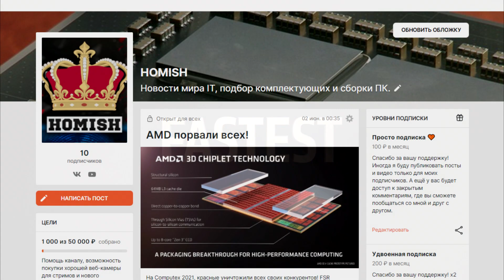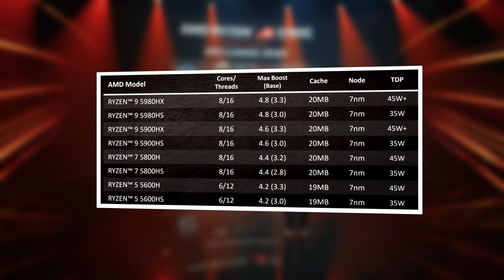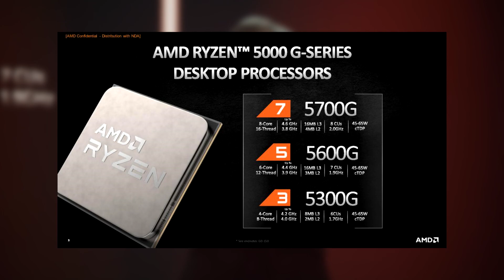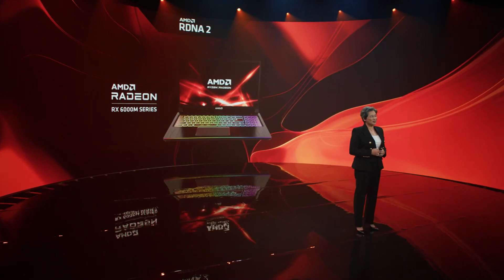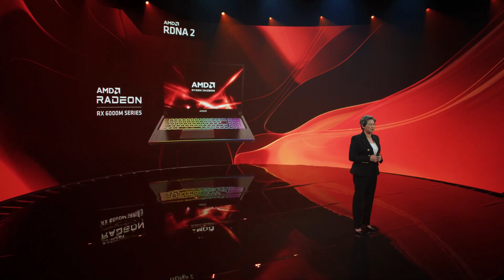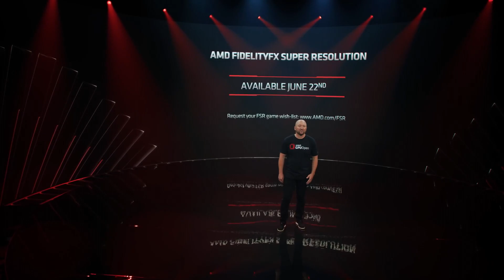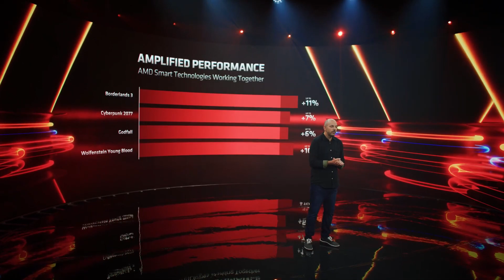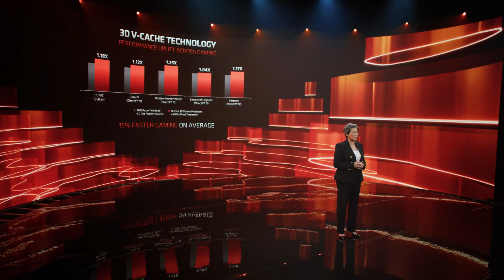💗AMD КРАСАВЫ! мощь Super Resolution, 3D V-Cache в Ryzen XXL и Radeon RX 6000M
Содержание:

00:00 – Вступление
01:05 – Приоритеты AMD и Ryzen 5000G
03:50 – FidelityFX Super Resolution - победа AMD!
06:00 – Сотрудничество AMD с Tesla и Samsung
07:17 – Radeon RX 6600M, 6700M и 6800M
08:39 – Ещё про ноутбуки на "красном" железе
09:24 – Лиза Су про 3D V-Cache в будущих Ryzen